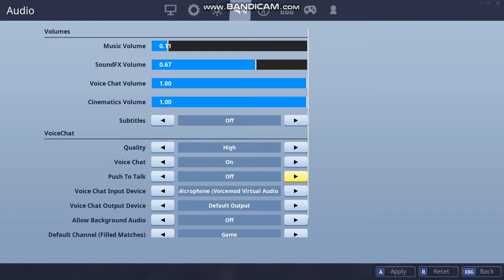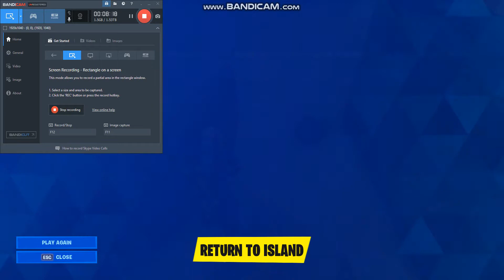porop ghunt (2weekold)